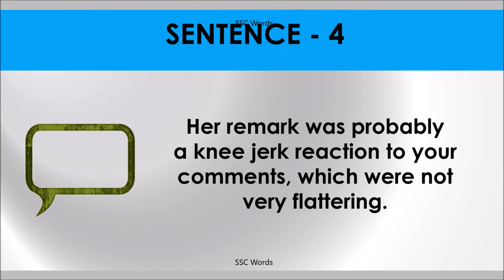KNEE JERK REACTION Idiom 728 # Meaning and five sentences # SSC Words